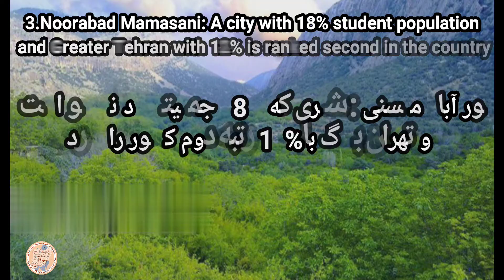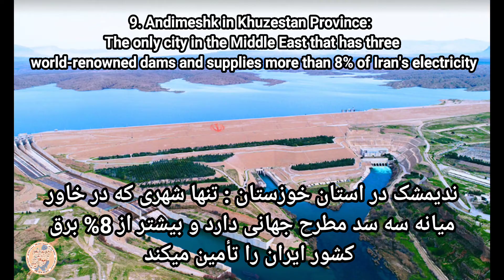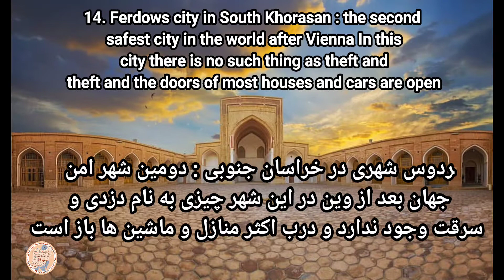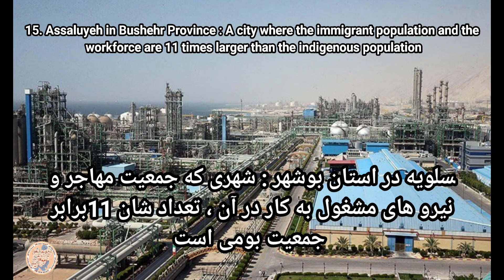Iran | Strange and unique cities of Iran 4K | شهر های عجیب و منحصر به فرد ایران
Hello my good friend, in this video we are going to watch the strangest and most unique cities in Iran, which have strange rules and also very special beauties. I hope you can get to know Iran and Iranian cities better by watching this video. Thank you for the video.
سلام دوستای خوبم قرار هست که در این ویدیو با هم عجیب ترین و منحصربه فر ترین شهرهای ایران را تماشا کنیم که قوانین عجیب و همچنین زیبایی های بسیار خاصی دارند امیدوارم با تماشا این ویدیو بهتر بتونید با ایران و شهرهای ایران اشنا شوید  ممنون از اینکه ویدیو را تماشا کردید  لایک، کامنت ، سابسکرایب واشتراک دوستای خوبم فراموش نشه
شهر های دیدنی ایران
# Iran 4K